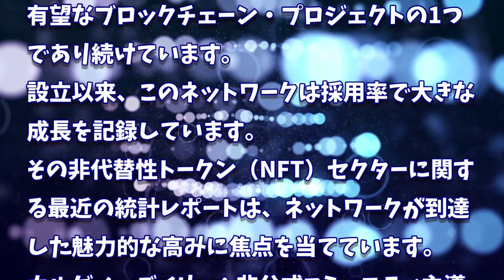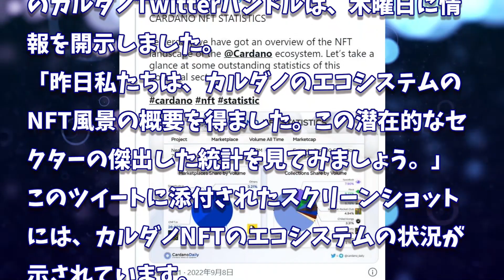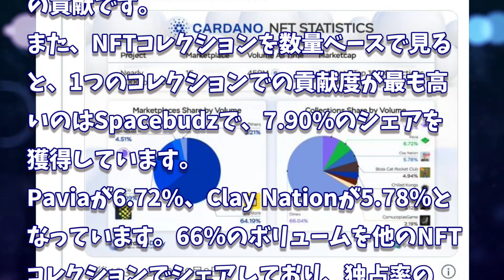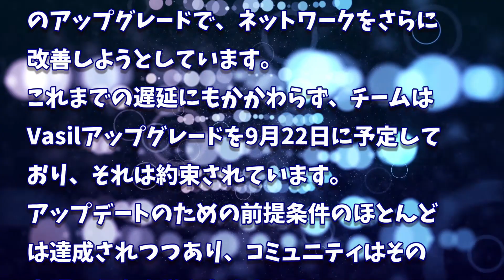［20220909］カルダノNFT統計：7,000のNFTプロジェクト、15のマーケットプレイスが4億5,900万ドルの取引量に貢献【仮想通貨・暗号資産】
JMAモニターでポイントをためて、あなたの声で社会を変えよう！

カルダノ：6月のVasilハードフォークの実施と共に、多くのカルダノDAppが起動します